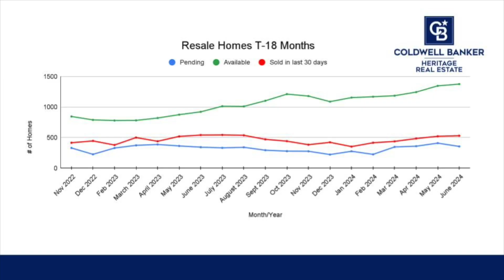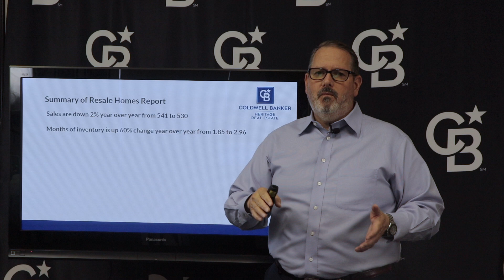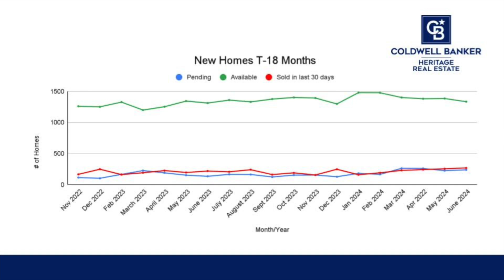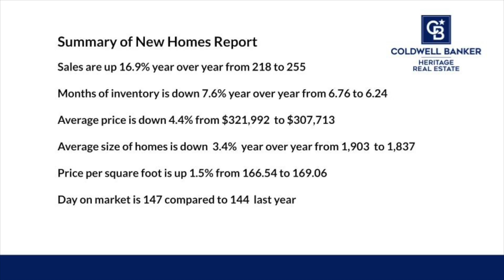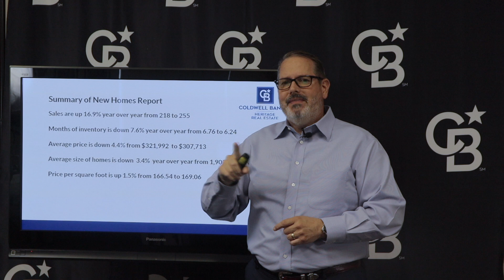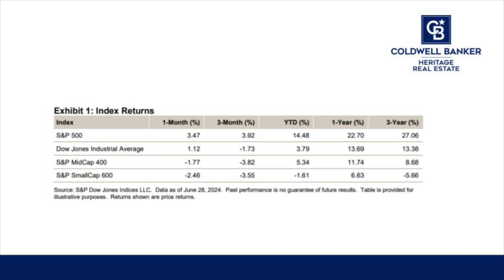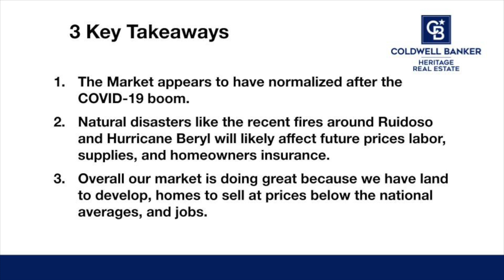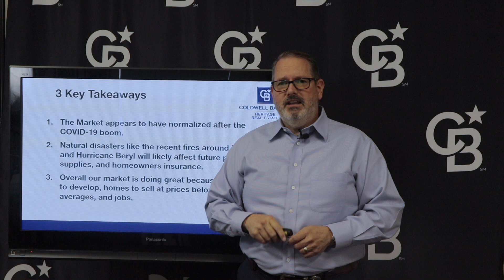June 2024 Market Update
Welcome to our June 2024 Real Estate Market Update! Stay informed with the latest trends, insights, and analysis shaping the dynamic real estate landscape this month.

In this video, we delve into:

Market Trends: Discover current housing price trends, inventory levels, and buyer/seller behaviors.
Regional Insights: Get comprehensive analyses of specific regions, including key cities and neighborhoods.
Economic Indicators: Learn about interest rates, employment rates, and inflation affecting the housing market.
Housing Forecast: Gain insight into upcoming developments that could impact your real estate decisions.

Whether you're a first-time buyer, seasoned investor, or interested observer, our update equips you with valuable knowledge to navigate today's real estate market effectively.

Watch our June 2024 Real Estate Market Update now to stay ahead of the curve! Thank you for tuning in!

And please 'like' and 'share' this video with your friends or family that might find this information helpful.